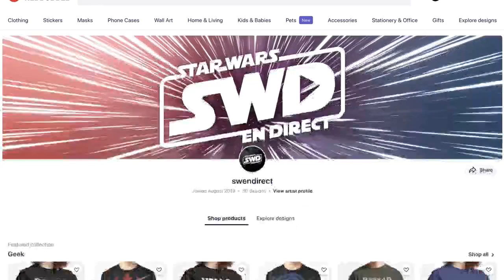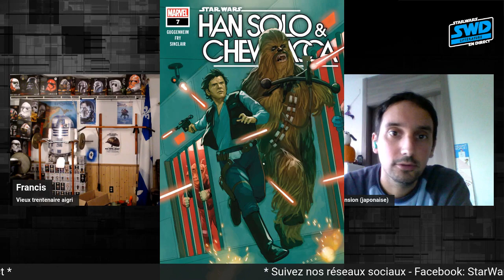Comics: Han Solo & Chewbacca vol 2 - Mort ou Vif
Francis et Jean offrent leur critique du comic Han Solo & Chewbacca vol 2 - Mort ou vif disponible chez Panini Comics France.

Animation: Francis Pelletier, Jean Guyen
Réalisation: Francis Pelletier,
Thème musical SWD par @RPGMusicMaker